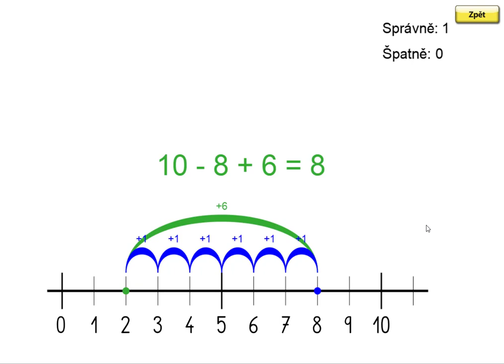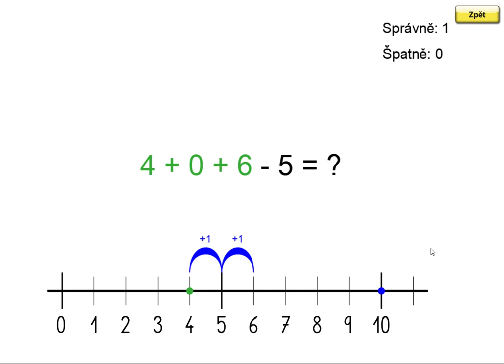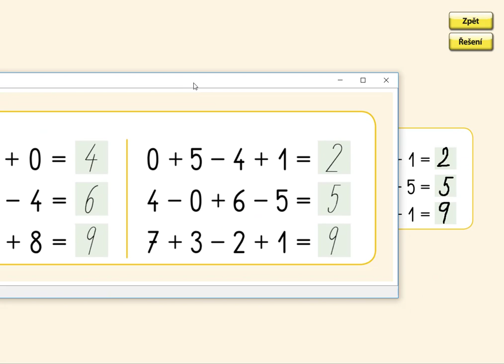+ a - v oboru 0 až 10, MATÝSKOVA MATEMATIKA 2. DÍL - POČÍTÁME DO DESETI, str. 59, cv.2